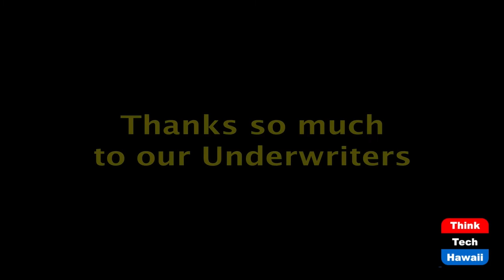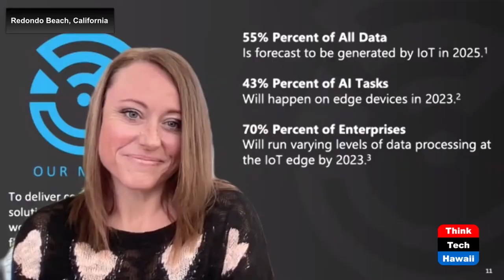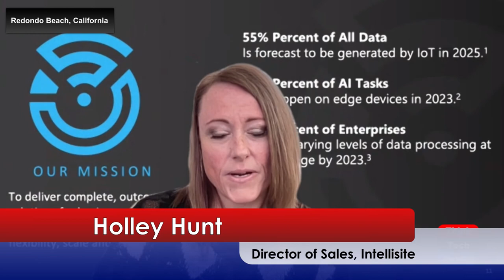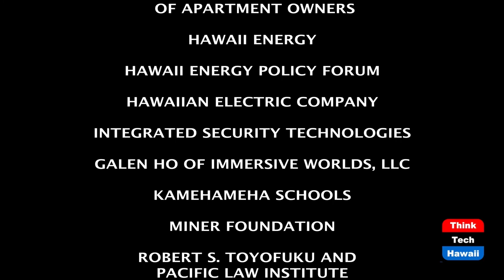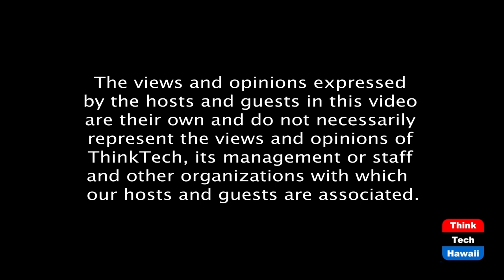The Growth of IoT (Security Matters)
Because Security Matters.  The host for this episode is Andrew Lanning.  The guest for this episode is Holley Hunt.

IoT hardware and software solutions are transforming public and private sector operations.